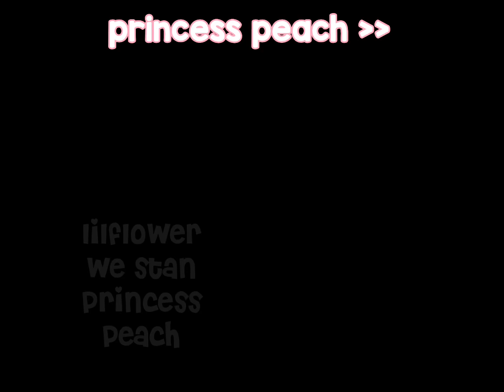👑💕 who doesn’t love her-? 🍑🫵🏻